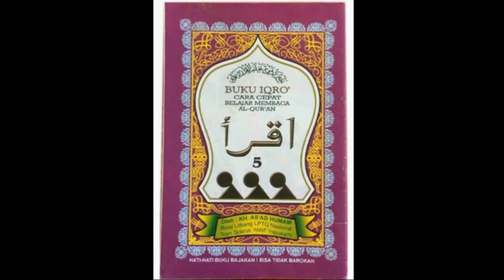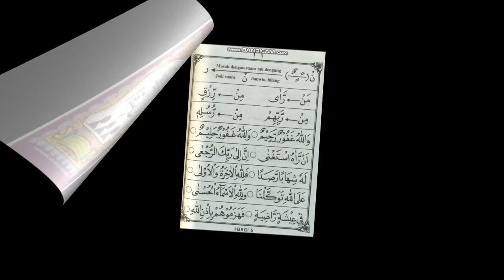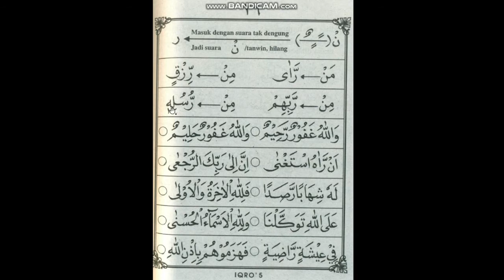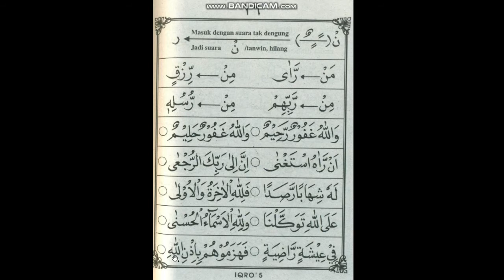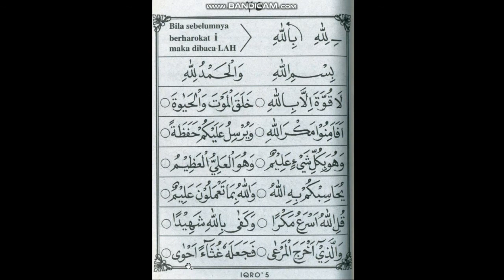IQRA' 5 HALAMAN 25-27 | RELIGION ACTIVITY